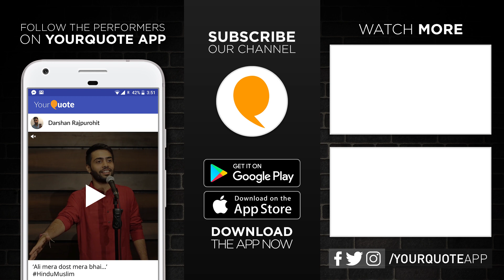'Kya Kal Miloge?' by Rahul Pal | Hindi Poetry | YourQuote - Noida (Open Mic 2)